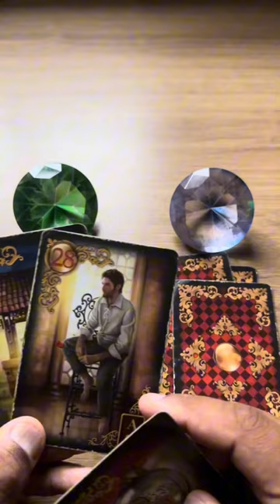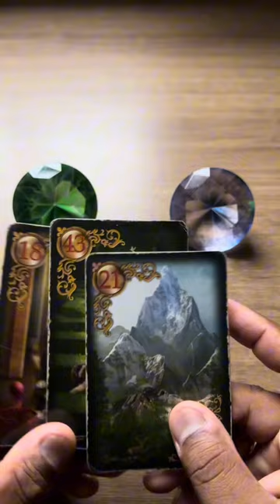ELE HOJE EM RELAÇÃO A VOCÊ! !!💘 [ Tarot Responde ] Tarô [Tarô ] Tarot